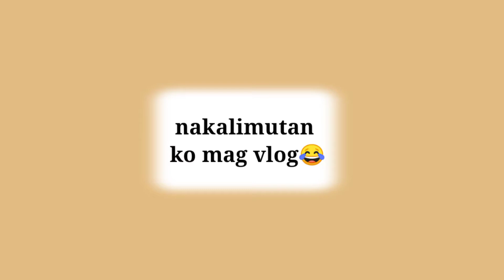VLOG • Late Vlog na naman, Morning Routine, Daily Vlog | Jannin Polo Batiles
watssup sa inyo mga baddii.im back again my vlog .. so alam ko late na ito vlog ko.. hihihihi